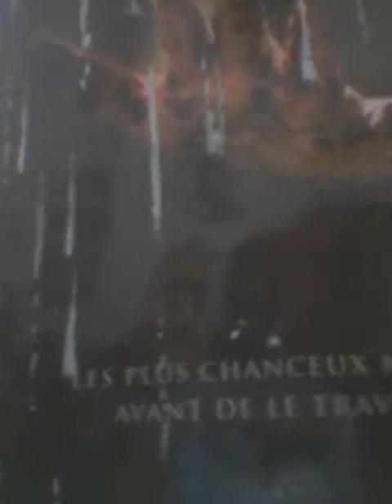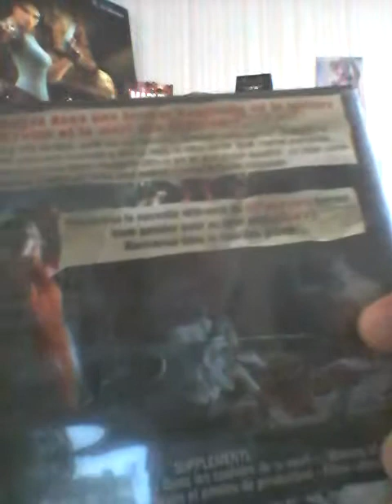Critique death tunnel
mon avis et analyse sur ce film , puis présentation du dvd en édition simple . bande annonce en ANGLAIS , pas trouvé en FRANCAIS !